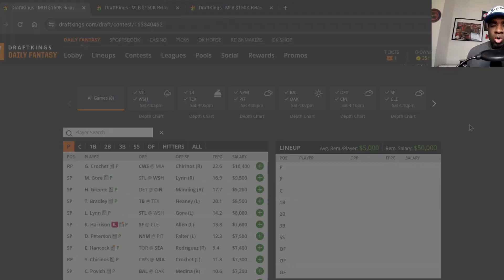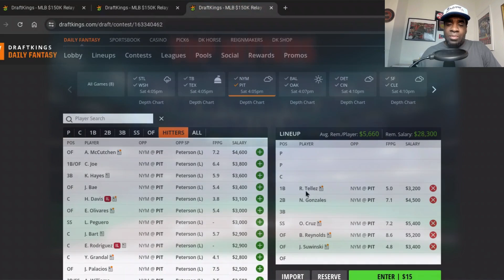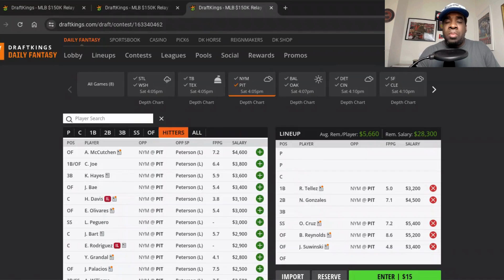Saturday 7/6/2024 | MLB DFS Strategy | Draftkings | Advice | Lineup Help | Recommendations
Welcome to "Stacks on Deck" my DFS show where I give you an overview of the weather, best stacks, best hitters, and best pitchers to play everyday -- from a Draftkings DFS perspective.